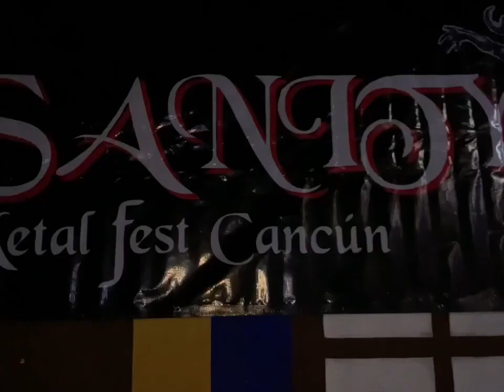Hell Bastards - Suicidal Machine & Tumoral Activity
Hell Bastards: Death Metal. Cancun, Mexico.